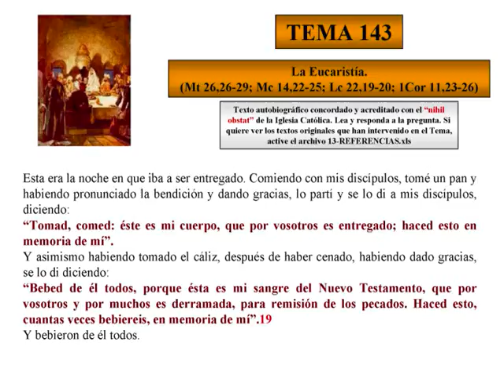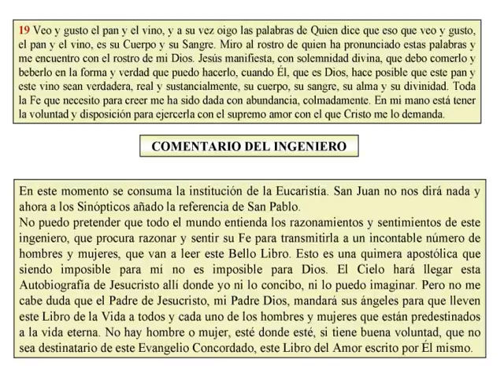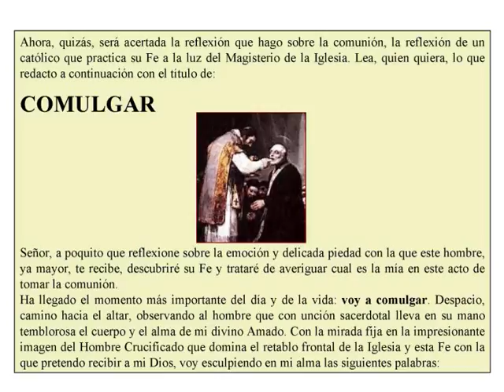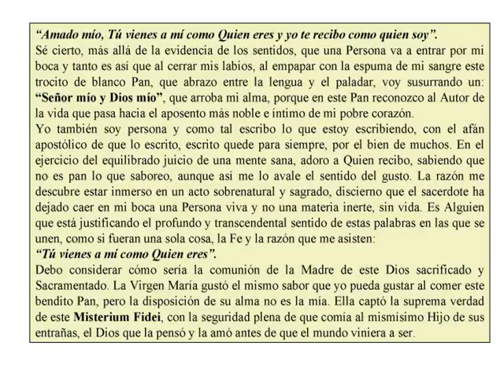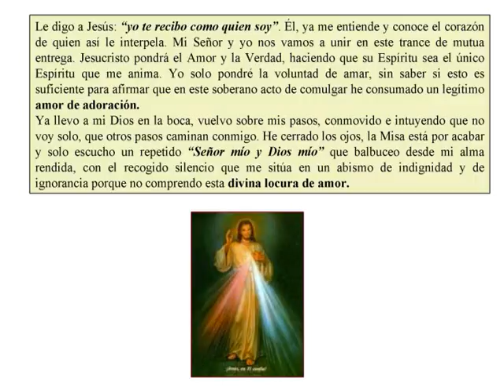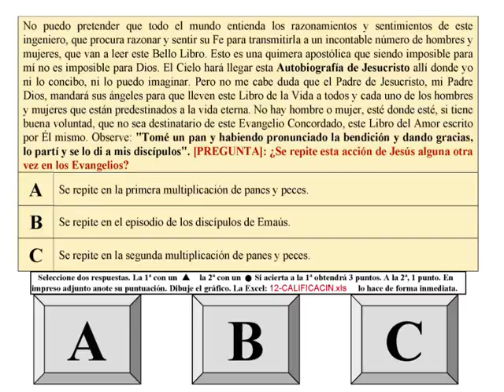TEMA 143-LA EUCARISTÍA-EXAMEN DE LA MISERICORDIA-AUTOBIOGRAFÍA DE CRISTO